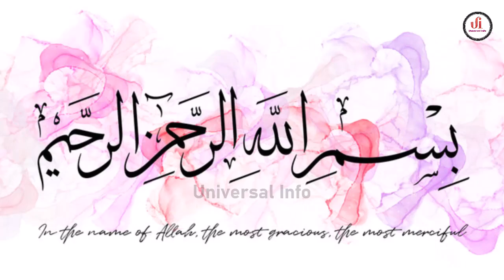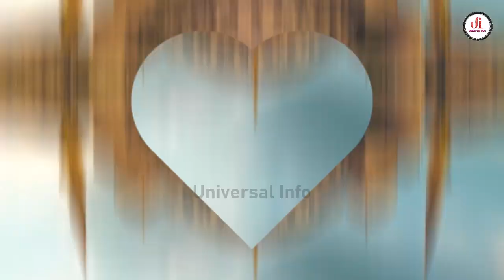Gumnam Sahabia | Hazrat Zunaira RA Ka Dardnak Waqia | Islamic Story | Universal Info